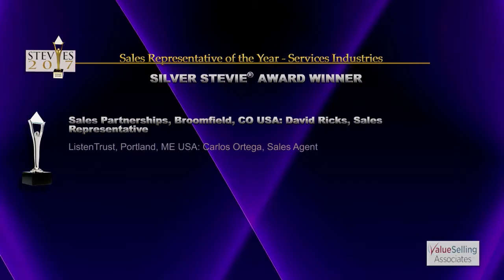Carlos Ortega of ListenTrust wins Gold in the 2017 Stevie Awards for Sales & Customer Service